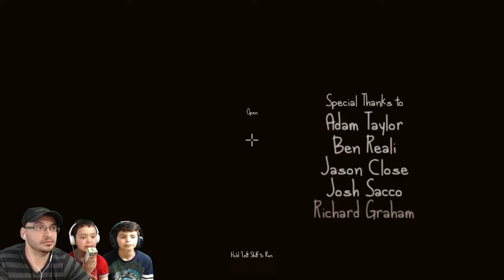The Very Organized Thief - The Mega Family Gamers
Join us live every Friday at 9pm EST